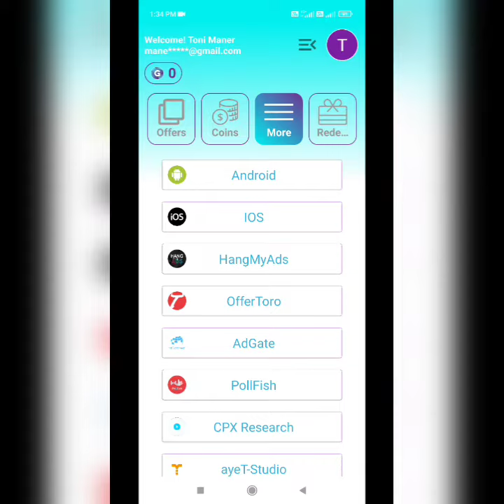greward referral code | g rewards refer code | greward earn money online | greward app referral code